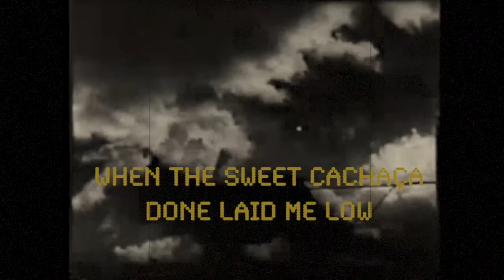Chatham County Line - "B S R" (Official Lyric Video)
Chatham County Line - "B S R"

LYRICS
   Roll black sugar river sweet jubilee
 Carry that sugarcane
 To where the Delta melts into the sea

You gonna cut that cane while the buzzards fly
Stacked taller than a man who'll never leave this world alive

 Screen door lost it's screen some years ago
 Poor woman done lost my love
 When the sweet Cachaça done laid me low

I hear her fateful moan through the walls of time
I see her footprints lead up to my door from the waterline

 Bury me in sweet molasses I done all I can
 That river that brought me here
 Let it take me on to the Promised Land

                        Dave Wilson (BMI)

Video Footage is from "The River" a Documentary about the Mississippi River Directed by Pare Lorentz (1938) : Sourced from The Internet Archive.

CCL:
Dave Wilson: Vocal, Guitars, Harmonica, Synthesizer, Banjo
John Teer: Mandolin, Guitars, Vocal
Greg Readling: Bass, Pedal Steel, Piano, Clavinet, Organ, Vocal
Additional Musicians:
Jamie Dick: Drums, Percussion
John Mailander: Fiddle, Octave Mandolin, Synth, Harmonium
Al Weatherhead: Mellotron, Optigan
Maya de Vitry: Harmony Vocal on “Way Down Yonder” & “Stone”
Matt Douglas: Saxophone on “Summerline”
Recording & Mixing by Rachael Moore.
Assistant Engineer: Dowell Gandy
Additional Recording/Editing: Mike Stankiewicz
Recorded at Echo Mountain in Asheville, NC.
Mastered by Nathan Dantzler at The Hit Lab in Nashville, TN.

CHATHAM COUNTY LINE HIYO YEP-3090

UNDER EXCLUSIVE LICENSE TO YEP ROC RECORDS
MANUFACTURED AND DISTRIBUTED BY REDEYE